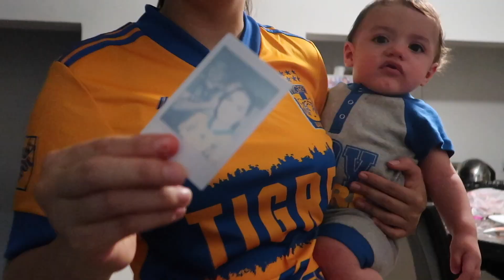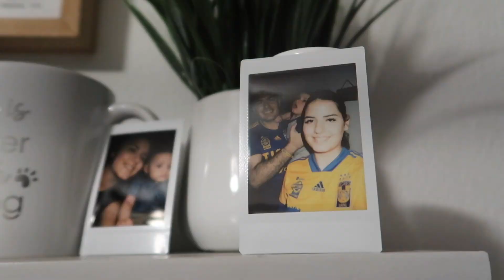Vacunan a Bebé Baltita | Ya tiene dos dientes!